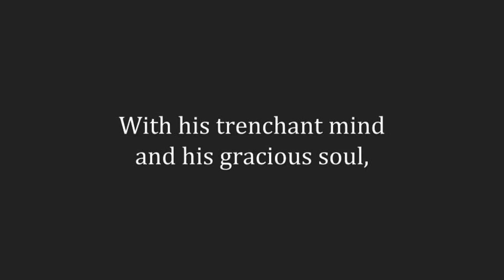Number 44 // Barack Obama // Nostalgia // Trump Resistance Art //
Only five weeks and missing our former president.  Mother Goose Mayhem presents "Number 44"!

Many thanks to our family and friends who support us and, of course, to you the viewer.